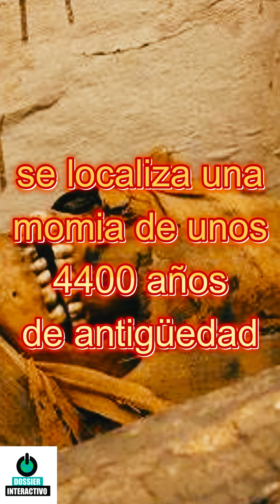Un día como hoy: 18 de marzo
A continuación, abordaremos los sucesos más relevantes de un día como hoy: 18 de marzo.